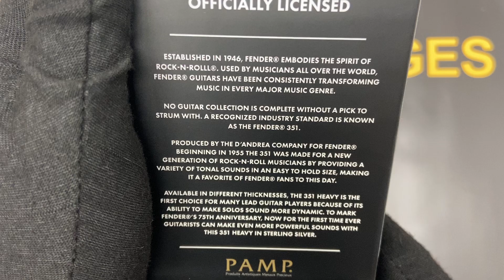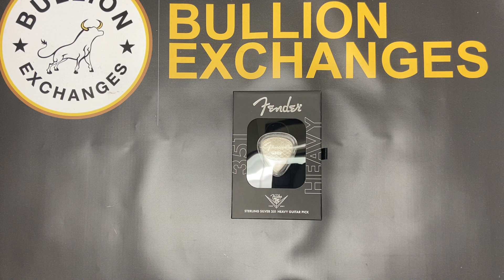2021 10 gram PAMP Suisse Sterling Silver Heavy Playable Fender 351 Guitar Pick at Bullion Exchanges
Ever strummed with sterling silver? Introducing the 10-gram PAMP Suisse Sterling Silver Heavy Playable Fender 351 Guitar Pick, now available for purchase from Bullion Exchanges! Produced as part of a series in honor of Fender’s 75th Anniversary, this precious pick will diversify any portfolio. Weighing 10 grams and containing .925 fine silver, this Fender playable pick boasts a reverse-proof finish. A custom capsule protects the precious pick when not in use, and collectors can easily display this phenomenal Fender product in a windowed black box. Individually serialized and officially licensed, these sterling silver picks will find a happy home with any Fender fan. The World’s First silver Fender® 351 Heavy playable guitar pick won’t be in stock for long, as only 5,000 were produced for distribution.

A top choice for many lead guitar players and available in different thicknesses, Fender’s 351 guitar picks provide the most control when it comes to guitar playing. Heavy picks generally emit less pick noise and help solos become more dynamic. Produced by the D’Andrea company for Fender®, the 351 “heavy” pick gets its label from its thickness, which ranges from .85 to 1.20 millimeters. Considered a standard size and shape for guitar picks, the 351 has a v-shape with a pointed end. Other picks are available from Fender®the rounder 346, the slim, teardrop-shaped 358, and the 355, with three pointed ends like a triangle. While most playable guitar picks are made of nylon, rubber, or tortoiseshell, these 10 gram Fender 351 Guitar Picks are made from sterling silver. Purchase one of your own and add some rock n’ roll to your portfolio today!

The obverse (front) of the pick showcases the Fender® logo over a stylized background. The label “HEAVY” denoting the pick’s size, is displayed underneath.

The reverse (back) features the PAMP Suisse logo in the center of a stylized arching background. The logo is surrounded by various inscriptions around the border. The serial number is shown at the bottom.